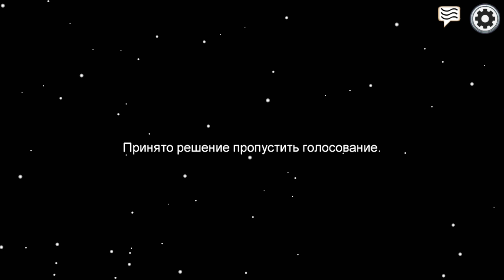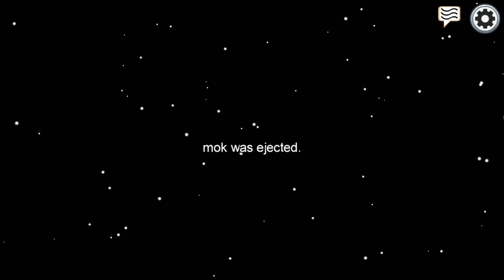ПРЕДАТЕЛЬ СРЕДИ НАС - ИГРА С ВАМИ, ПОДСТАВА ПОДСТАВ ♦ Among Us #7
Among Us обзор, прохождение [ИГРЫ НА ДВОИХ] - симулятор битвы за выживание, выяви предателя или уничтожь всю команду, если ты убийца.